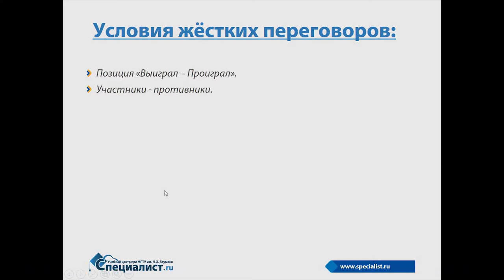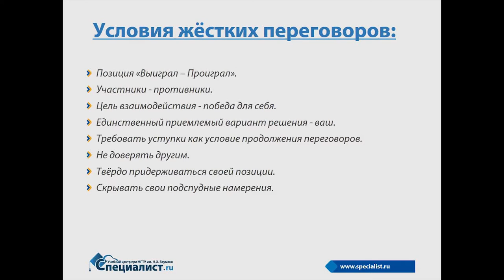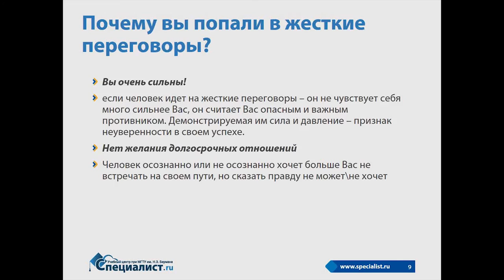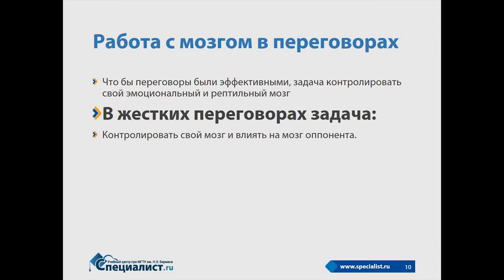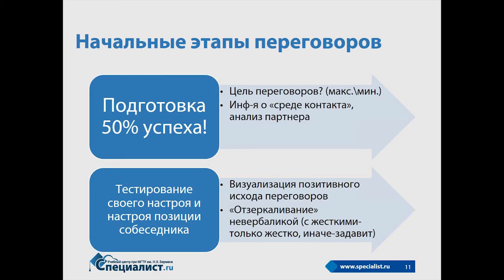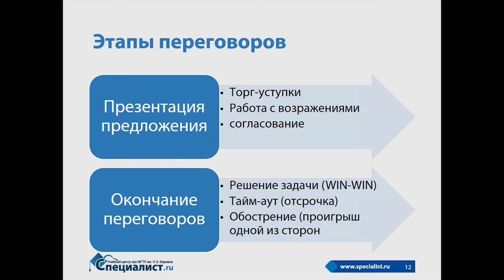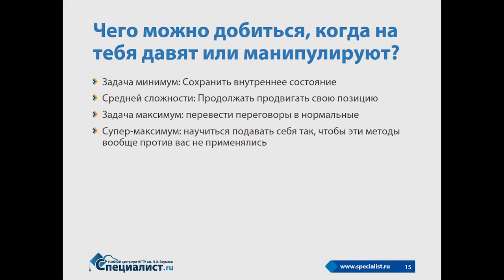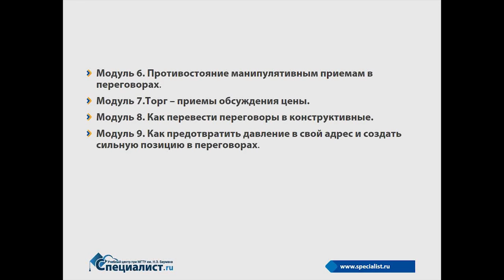Жесткие переговоры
Специально для руководителей всех рангов, менеджеров по продажам и тех, кто ведёт переговоры с клиентами, партнёрами и поставщиками, учебный центр "Специалист" при МГТУ имени Баумана предлагает бесплатный вебинар, посвященный ведению жестких переговоров.

Будут обсуждаться ключевые особенности такого типа переговоров, их структура и тактики. Вы узнаете как не поддаваться манипуляциям при ведении деловых переговоров, управлять своими эмоциями, а также направлять в нужное русло эмоции собеседника, чтобы в итоге построить свою методику ведения успешных деловых переговоров.

Семинар ведет сертифицированный коуч для топ-менеджеров и руководителей среднего звена, проводивший адаптацию ряда техник и инструментов по управлению персоналом из американского и европейского опыта к российской действительности,  автор множества тренингов, скриптов и семинаров по продажам.Елена Александровна Шульга.